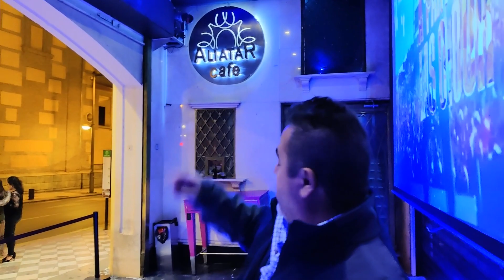Salsa Dancing Nightlife In Granada Spain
In this video, we are going our dancing in Granada to check out the dance scene. At a place called the Aliatar in the historic center of Granada, you can find Bachata and Salsa dancing on Thursday nights.

About Salsa With Juan - Salsa With Juan teaches weekly classes in Oakland California.